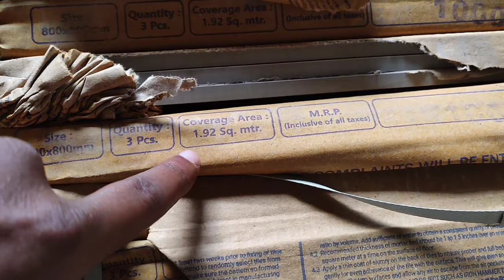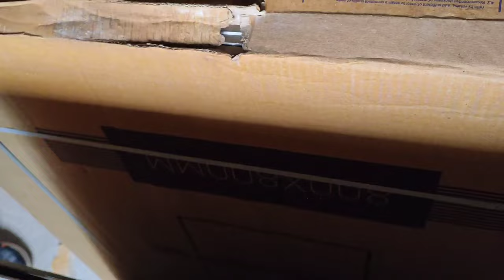ये Tiles कितने रुपये sq. ft मिलता हैं! tiles rate | best quality tiles rate | sasta tiles rate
tiles tiles rate tiles ka rate best quality tiles rate white tiles rate # tiles rate hindi ghar mein tiles lagwane ka kharcha tiles lagwane ka kharcha civil engineering support

1000 sq  feet mein kitna ka tiles lagega
800 squire feet mein  kitna ka tiles lagega
1200 squire feet mein tiles ka kharcha